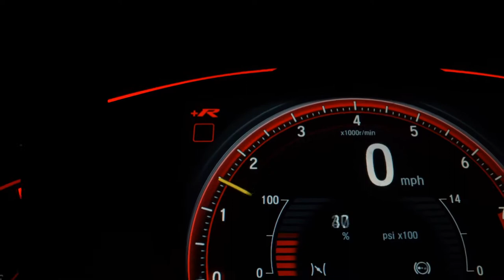VOLKSWAGEN SPACE CROSS - 2012 - São Bernardo do Campo/SP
A ASTRO MULTIMARCAS DETÉM COMO PRINCÍPIOS A TOTAL TRANSPARÊNCIA E EXCELÊNCIA NO ATENDIMENTO AO CLIENTE, POSSUÍMOS AS MELHORES OPÇÕES DE PARCELAMENTO E AS TAXAS DE JUROS MAIS BAIXAS DO MERCADO, ENCONTRE AQUI A MELHOR CONDIÇÃO PARA A COMPRA DO SEU CARRO, CARROS PERICIADOS E APROVADOS, 3 MESES DE GARANTIA DE MOTOR E CÂMBIO, AGENDE SUA VISITA COM UM DOS NOSSOS VENDEDORES, VEÍCULOS A PRONTA ENTREGA, PARCELAMOS SUA ENTRADA EM ATÉ 18x.

Dados do Veículo
Veículo: VOLKSWAGEN / SPACE CROSS 1.6 MI 8V
Ano: 2011/2012
Combustível: FLEX
Portas: 4 PORTAS
Câmbio: Manual
Cor: PRATA
KM: 96.000

✅ Air Bag
✅ Alarme
✅ Ar Condicionado
✅ Ar Quente
✅ CD Player
✅ Computador de Bordo
✅ Desembaçador Traseiro
✅ Direção Hidráulica
✅ DVD Player
✅ Encosto de Cabeça Traseiro
✅ Freio ABS
✅ Rádio
✅ Rádio e MP3
✅ Retrovisor Fotocrômico
✅ Retrovisores Elétricos
✅ Travas Elétricas
✅ Vidros Elétricos
✅ Volante com Regulagem de Altura
✅ Limpador Traseiro
✅ Rádio e Toca Fitas
✅ Trio Elétrico
✅ Farol de Neblina
✅ Entrada USB
✅ Aerofólio